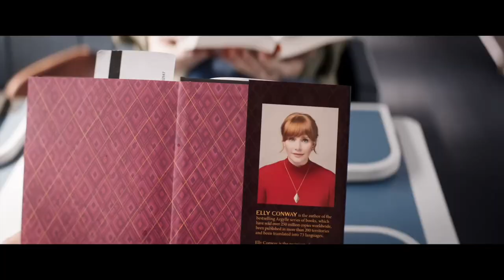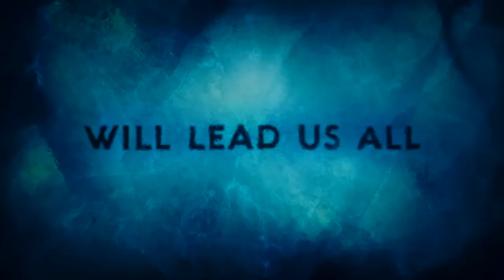DIT IS DE SLECHTSTE FILM OOIT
✔ ‘Argylle’ was ondanks grote namen zoals Bryan Cranston, Samuel L. Jackson, Dua Lipa en Henry Cavill een enorme teleurstelling. Waarom was deze film zo bizar matig?

Aantal video’s per jaar:
2023: Video 1 t/m 13 (13)
2024: Video 14 t/m 25 (12)

Video’s op Harmen Frodo per jaar:
2016: 32 video’s
2017: 70 video’s
2018: 217 video’s
2019: 118 video’s
2020: 120 video’s
2021: 54 video’s
2022: 53 video’s
2023: 93 video’s
2024: 26 video’s